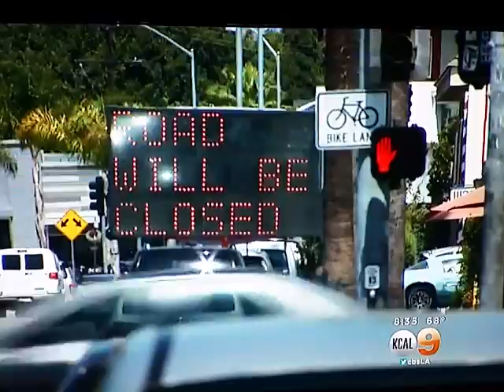Ciclavia August 2015 Tito's Tacos Complains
Culver City is excited about the 14th Ciclavia coming to town. It is under way for tomorrow, meanwhile Tito's Tacos owner, Lynn Davidson had complained at Culver City's Council meeting that it may decrease her business for the day.